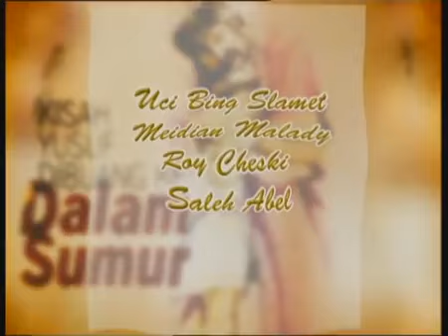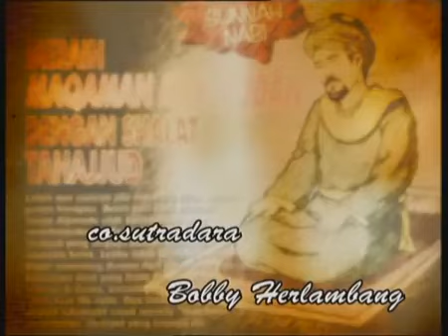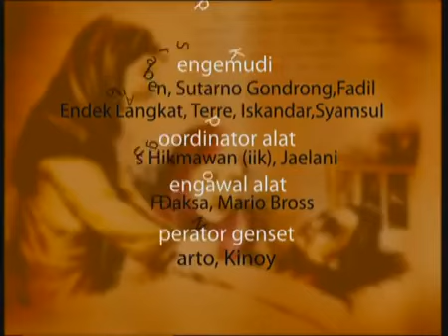FTV Hidayah Anak Durhaka Lumpuh Di Kubur